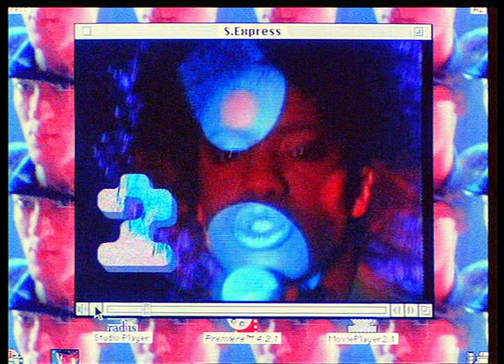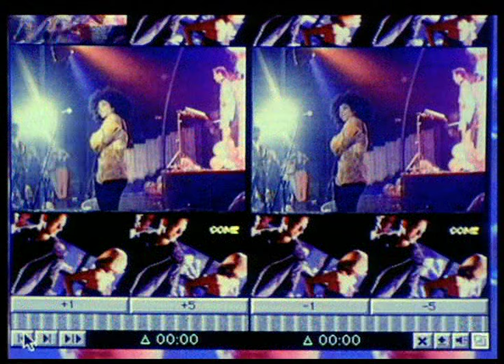Mark Moore Presents S·Xpress - Theme From S·Xpress (The Return Trip) (1996 Music Video)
Deinterlaced and upscaled in appreciation of the artist and the original work, to ensure better YouTube compression of the material licensed to YouTube, with revenue exclusively generated for the appropriate copyright holders.